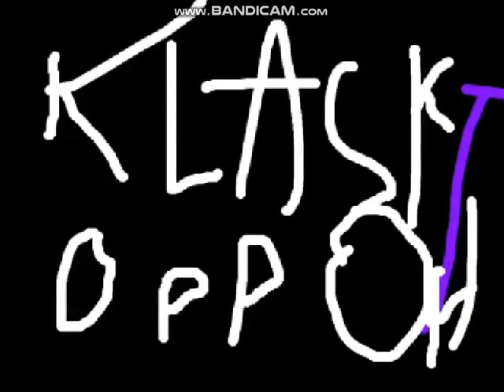oh wow splaat got drunk xdDDddDDddDdDDDd